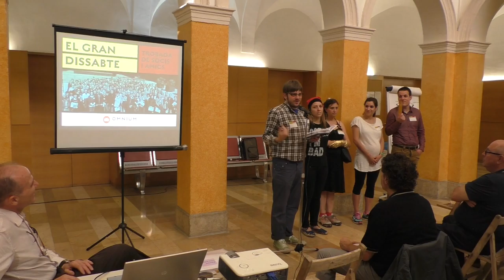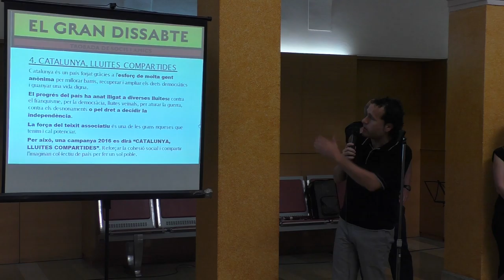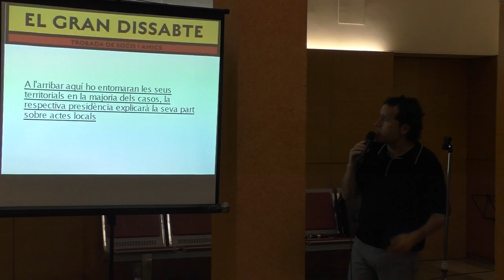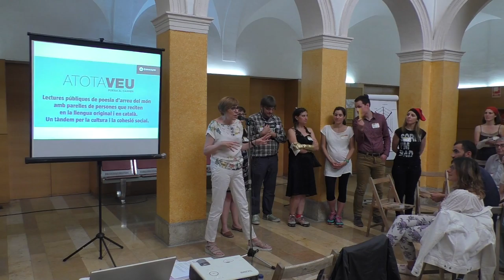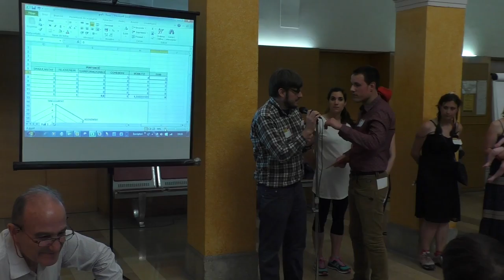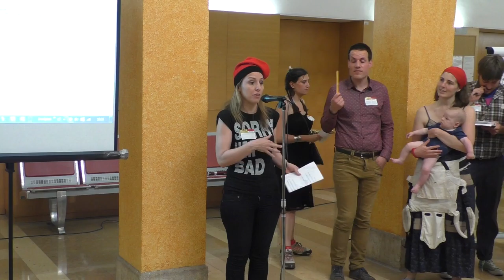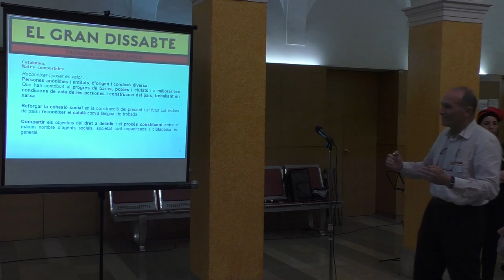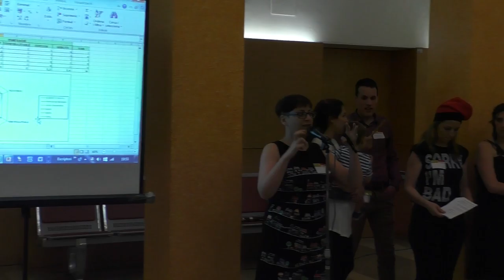Gran dissabte d'Òmnium Reus.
Trobada de socis i amics per debatre sobre projectes de l'entitat. Han intervingut Emili Argilaga Tarragó, president de l'Òmnium Baix Camp, Jordi Ferré Blasco de la Junta Directiva Nacional i membres de la directiva local com l'Agnès Toda i l'Estanis Salvadó.
També s'ha comptat amb l'actuació teatral de la Gata Borda; la musical de Manana i Pau Simó; i la lectura de poemes de Ester Soronellas Adamor i de Yassir Zine Zine que han recitat el poema «Sobre aquesta terra hi ha algo que mereix la vida» del poeta Mahmoud Darwich (محمود درويش) en àrab i català respectivament. Per acabar en Jordi Simó ha recitat «Ara Mateix» de Miquel Martí i Pol i Lluís Llach.
Per finalitzar s'ha fet un berenar amb una gran coca de cireres del forn Sistarè.
L'acte s'ha realitzat el dissabte 11 de juny de 2016 a l'Antic Hospital de Sant Joan de Reus.